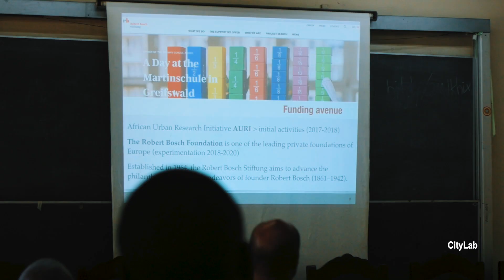Launch of CityLab Dar es Salaam - Morning Meeting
The event was held at Ardhi University.